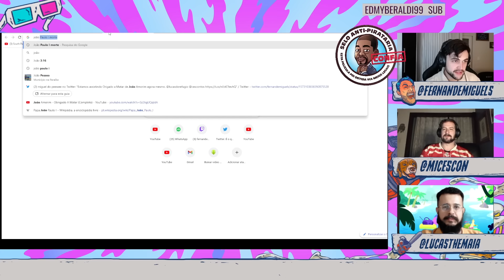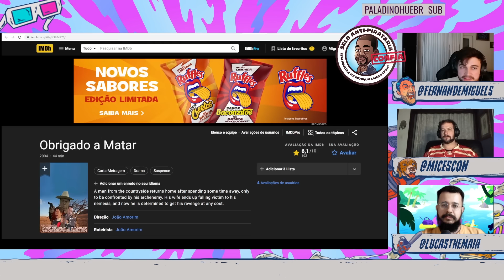João Amorim - Obrigado a Matar, o MAIOR filme nacional da história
João Amorim - Obrigado a Matar é a grande obra que hoje foi assistida pelos bastiões da moral do cinema.